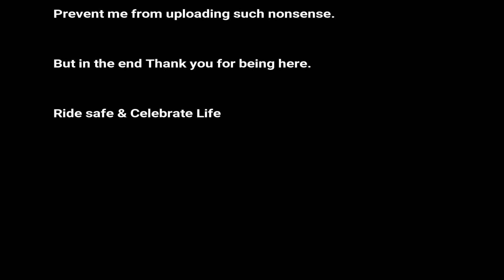My Vitamin T | Funny side of things | Night Vlog | Mahindra Mojo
Why do Vlogs have to be so serious? Let me show you some funny side of things.

Hate me but do comment.